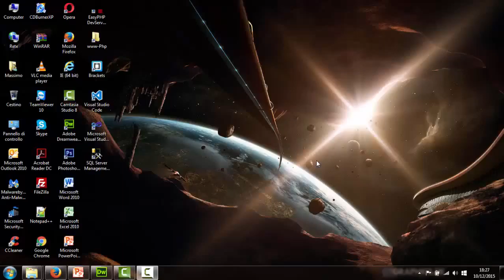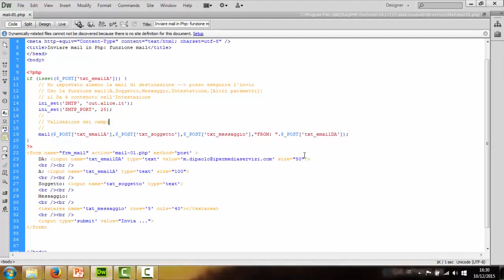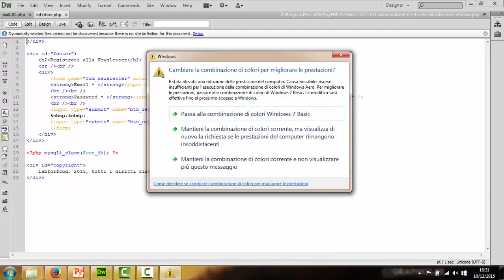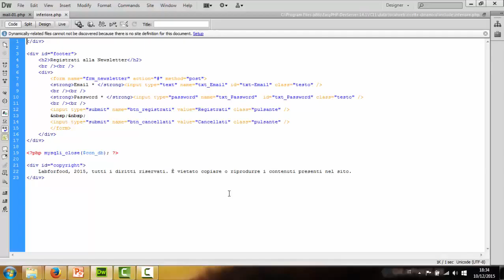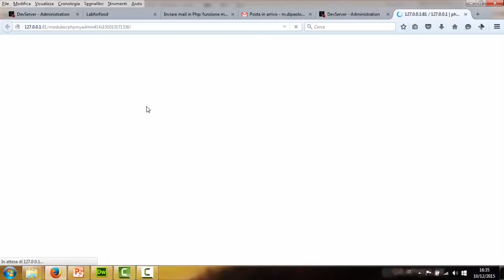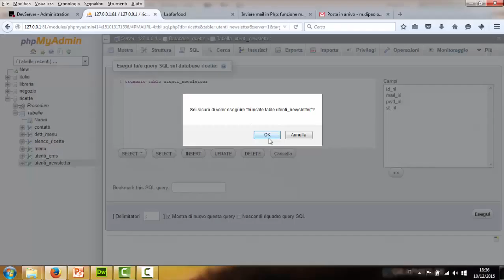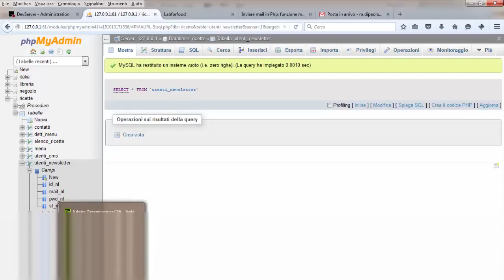Corso PHP/MySQL: Invio mail. Iscrizione/Cancellazione delle Newsletter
Invio mail. Iscrizione/Cancellazione delle Newsletter. Video del 10/12/2015